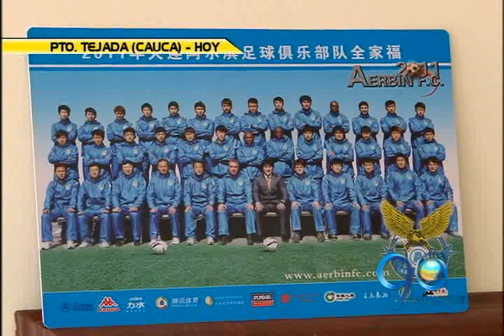Octubre 19 de 2011. Asesinado el futbolista Edison Chará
Un sicario acabó con la vida del futbolista caucano Edison Chará. El deportista se formó en el Deportivo Cali, jugó con el América, disputó la Copa Libertadores con el Once Caldas y actualmente militaba en el fútbol de la China.
Por Miguel Ángel Palta